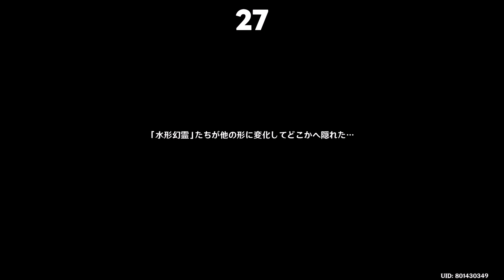【原神】イベント3日目「祈者の劇場」！宝箱46個回収目指せ全部回収！（ハッピークーポン315）【攻略解説】【 げんしん】イベント三日目,祈者の劇場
最新版の3.8にてハッピークーポン宝箱集めです。
尺の都合で世界任務で確実に取るであろう場所は割愛しています。
コンパスが強すぎる

00:00 1-10個
08:07 11-20個
16:24 21-30個
24:43 31-40個
34:00 41-46個

イベント2日目！宝箱全37個全回収！全部の場所（ハッピークーポン220）

探索必須！「ダイアの三日空想」」大量「原石と宝箱」豪華な宝箱にエリア拡張！謎解きギミック

【原神』探索必須！「千奇旋水」元素石碑や大量「原石」豪華な宝箱にエリア拡張！謎解きギミック

3.8イベント初日！わかりづらい宝箱７選+1（ハッピークーポン155→156も可能）二日目に備えて

3.8当日情報大量更新！「綺良々」強化や2年以上放置されたバグ修正や聖骸「実質ナーフ」

【原神】初日からスタート！3.8アプデ情報注意事項前日チェック！フォンテーヌ前最終バージョン！

見落とし注意！3.8アプデまでにすること、確認すること9選+フォンテーヌに備えて

3.8で復刻確定！珊瑚宮心海(さんごのみやここみ)は引くべき？使い方や性能評価も振り返り！

3.8最新情報まとめ！限定新マップ登場！フォンテーヌ情報解禁！新ガチャが熱い！